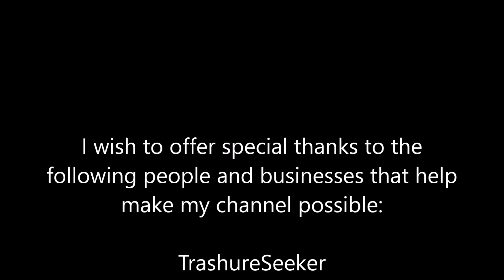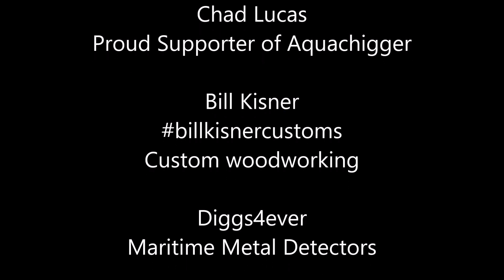WHAT'S IN THE WELL? With Creepy Video Footage!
Join me as I explore this deep and creepy hand dug and stoned lined well. I drop some cameras down the shaft and go all the way down...underwater.

zz